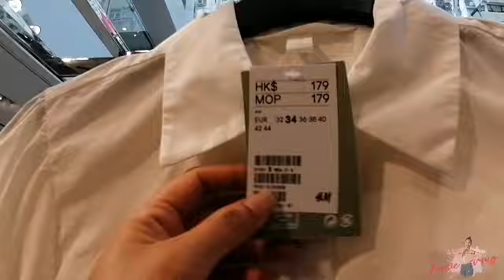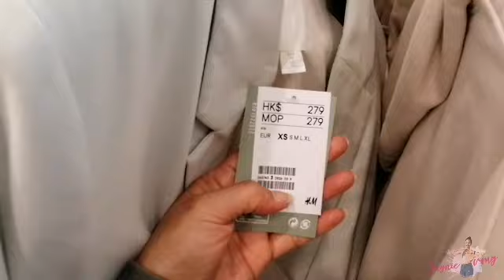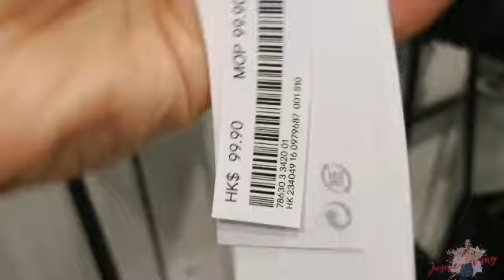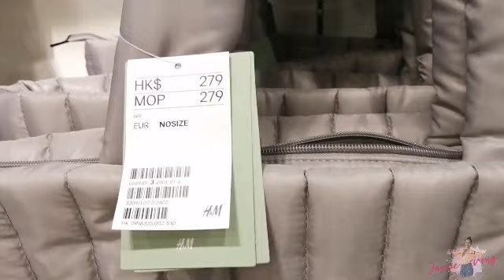H&M WHAT'S NEW IN MARCH 2021 | H&M SPRING - SUMMER 2021 COLLECTION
Hello Shoppers! In this video I will show you the latest collection of H&M Spring-Summer 2021.